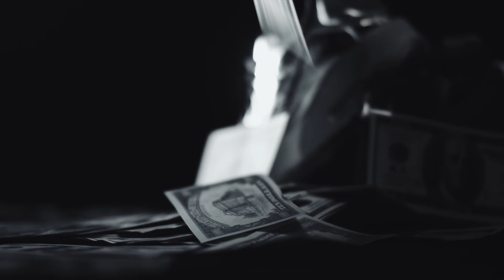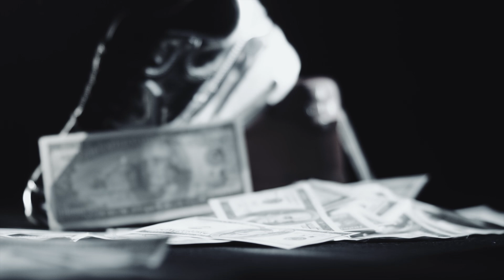Florin Salam Jean De La Craiova Luis Gabriel Manele Noi